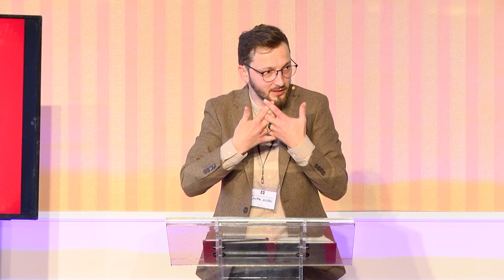Revelarea sfințeniei lui Dumnezeu în crucea lui Cristos | Andrei Croitoru | Conferința 5 Sola 2023